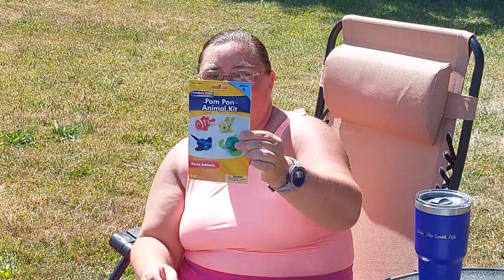Happy 4th Of July